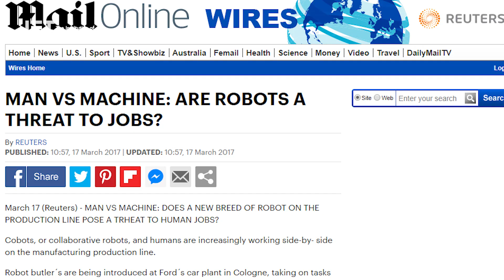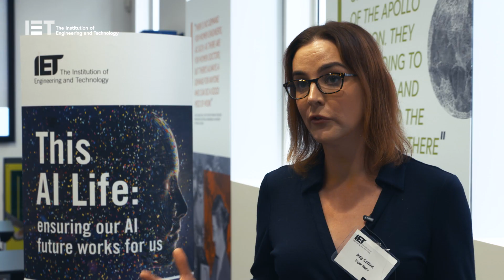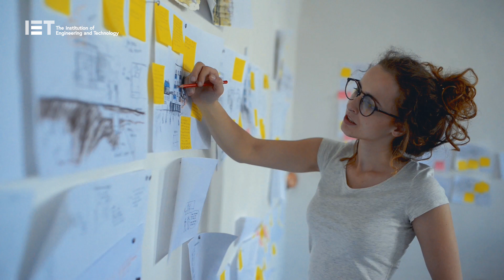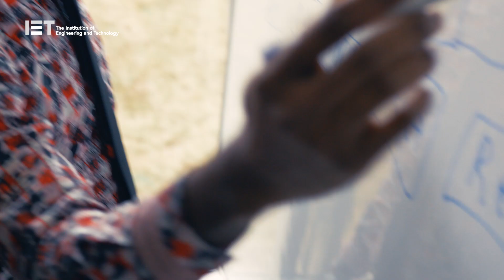The Future of Employment: Will Robots take your job?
The Office for National Statistics have released a report that 1.5 million workers in England are at risk of losing their jobs to automation.  We take a look at the imminent acceleration of robot integration into the workplace and see what can be done to prepare for the working life of the future.